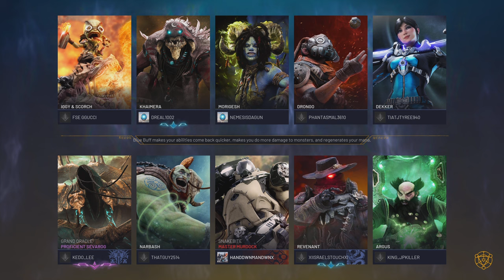27-2 Midlane Master Murdoch with troll Narbash Jungle Who D/Cs -Predecessor Gameplay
New Snakebite Murdoch